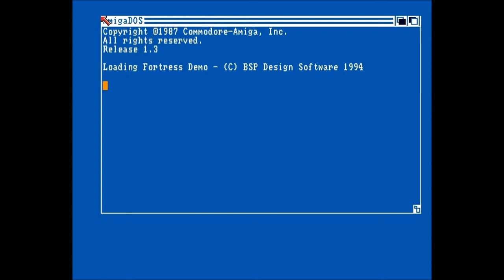Amiga - Fortress (Unfinished Game)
unfinished Fort Apocalypse clone.

you can download the game from Aminet.